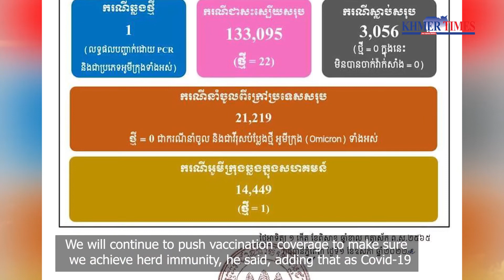PM: Cambodia has won the battle, but not the war with Covid 19 virus and its variants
Cambodia has won the battle, but not the war with Covid-19 virus and its variants, Prime Minister Hun Sen said.